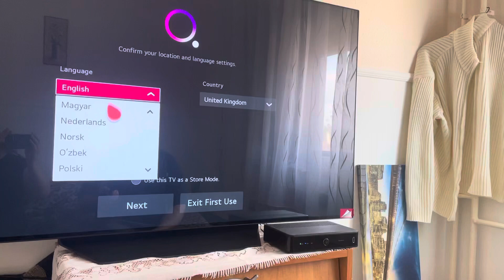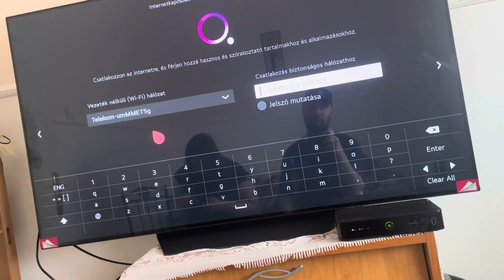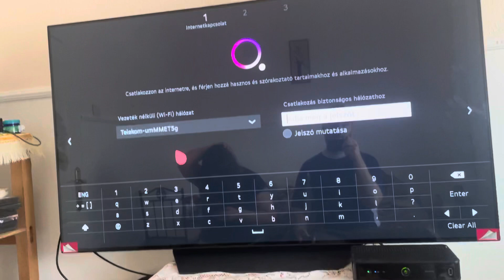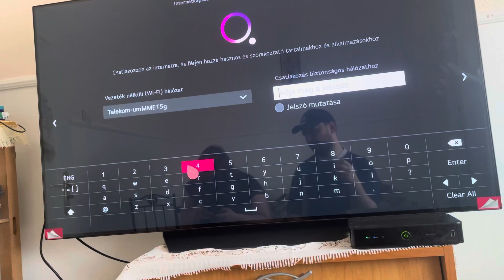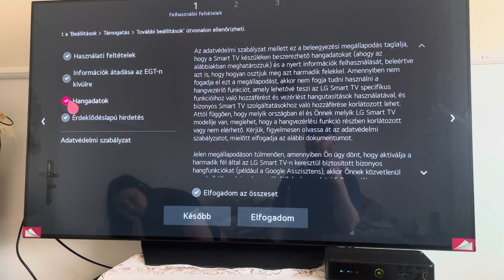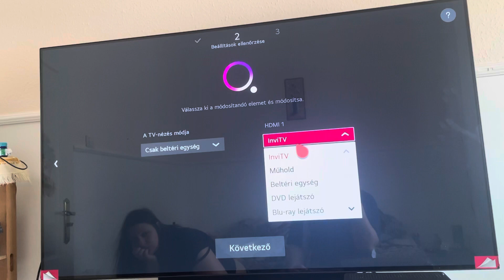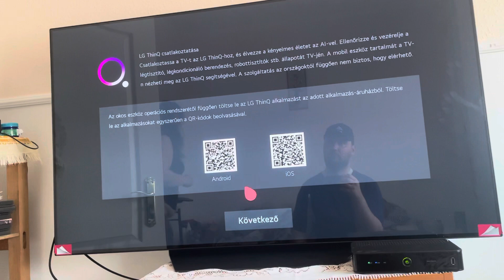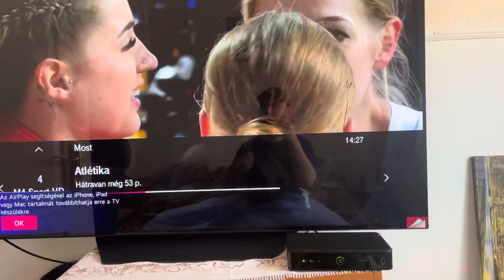Lg oled 55bx3lb first time use -első bekapcsolás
Bekapcsoltuk a kicsomagolt lg oledbx tv-t. A beállításokat mutatom meg, egészen addig, amíg a beltéri egységgel el nem indul a tv adás. Köszi.